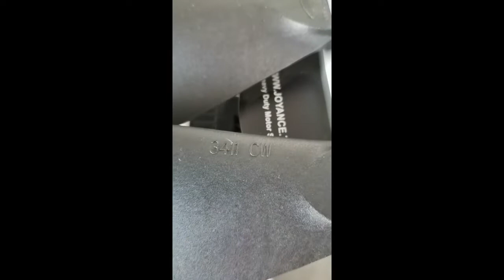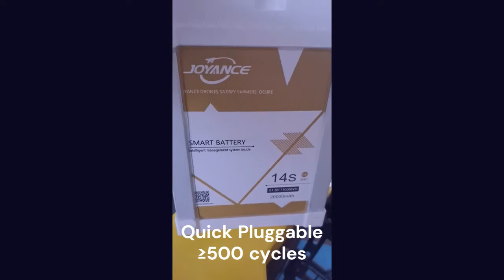Joyance 16l fumigation drone JT16L-404QC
Joyance Tech, an agriculture drone manufacturer factory supplier in China, focuses on research, development and manufacturing agriculture drone, drone agriculture sprayer, agriculture drone sprayer, agricultural spraying drone, pesticide spraying drone, farming drone, pesticide UAV crop duster drone, fumigation drone, irrigation drone, fertilizer scattering drone, fertilizer and seeding drone, thermal fogging drone and biological control drone since 2016.
We export top quality agriculture drones in the market, loved by customers from 80+ countries and regions.
We are one of the only two sprayer drones manufacturers who have the qualification to participate in the Canton Fair, which is endorsed by China Government.
Joyance drones have wide prospect in application to precision agriculture, plant conservation, disinfecting and sanitizing.
We have affordable 10L, 16L , 20L, 30L and other heavy payload drone agriculture sprayer with best price for sale.
Carbon fiber, ready to fly(RTF), remote control, autopilot by App, with GPS, terrain following, obstacle avoidance, dust-proof, waterproof, etc.
We offer 3 years warranty for the sprayer drones frame, and always supply free technical support online.

factory direct sales affordable unmanned aerial vehicle UAV sprayer for agriculture for sale
drone spraying in agriculture China manufacturer factory supplier wholesaler
factory direct sales affordable drone spray agricultural for sale
drone use farming China manufacturer factory supplier wholesaler
factory direct sales affordable spraying pesticides using drone for sale